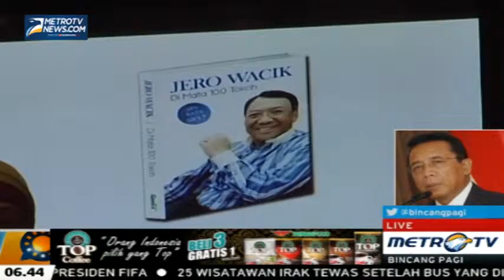Kabar Nusantara 3 Juni 2015 - Melacak Jejak Hasil Korupsi (2)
Kabar Nusantara 3 Juni 2015 - Melacak Jejak Hasil Korupsi